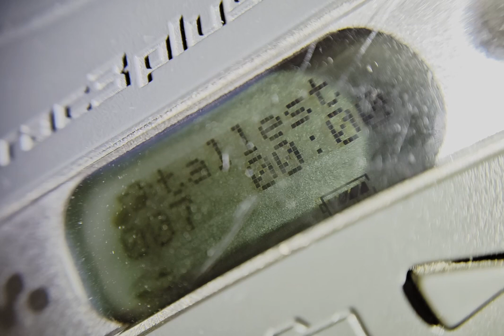tallest tree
From the album "Tumble in the Green."

Coming to Soundcloud and Spotify soon.